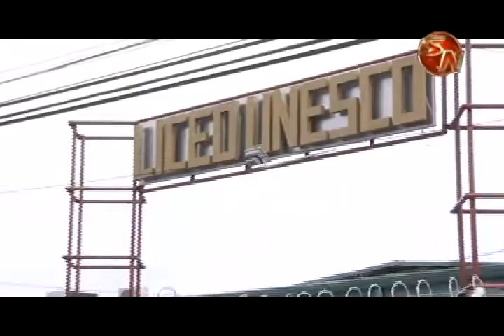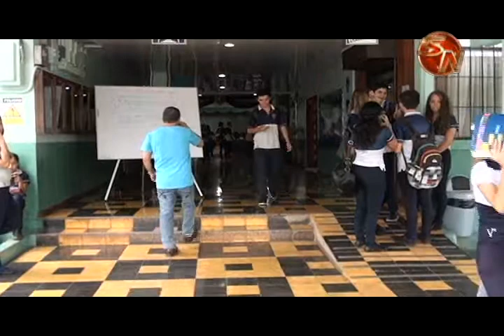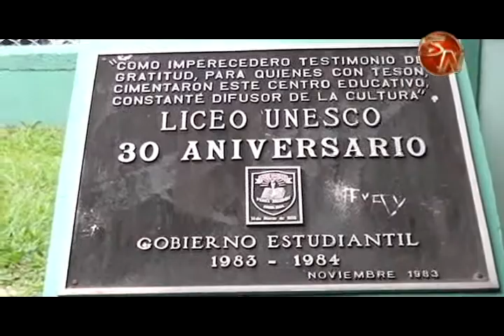El Director del Liceo Unesco habló sobre lo que significaría declarar a la institución como beneméri